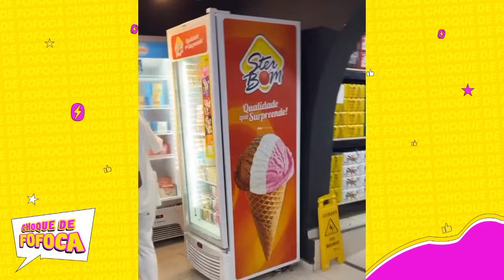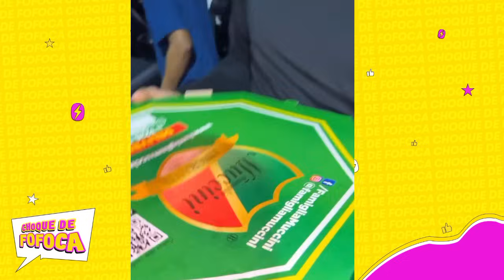NA NOITE DO FILME HYTALO EXPLUSA O THÉ E KAMYLINHA AJUDOU ELE COM AS GULOSEIMAS 🫢😳